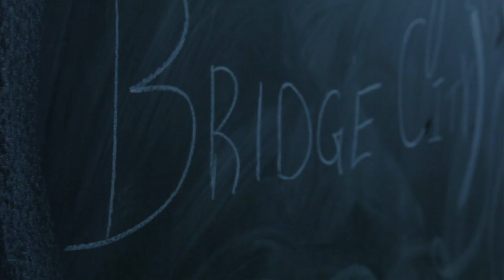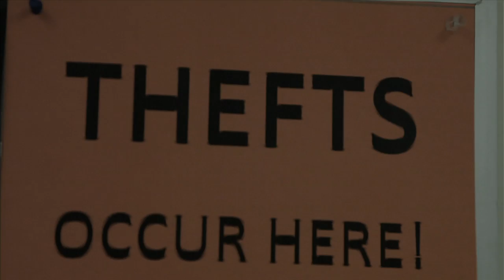Kay the Aquanaut - I Keep Studying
Kay the Aquanaut - I Keep Studying -- WATERLOO Kay the Aquanaut is one of the most successful and hard working independent musician's within the Canadian hip-hop genre. He has released six solo albums, one album as a member of the group Metropolis Now, and over a hundred songs in the last decade. From his previous releases 'Spinning Blue Planet' and 'Nickelodeon Ethics', Kay has been able to tour across Europe, S.E. Asia, and Canada and gain a very loyal fan base along the way.

Over the last few years, the Aquanaut has matured from his reputation of being a spirited and intense live performer and has grown into a captivating singer/songwriter. With clever lyrics, catchy choruses, and a passionate delivery, Kay continues to develop into one of the most innovative and intriguing indie rappers in the contemporary scene.